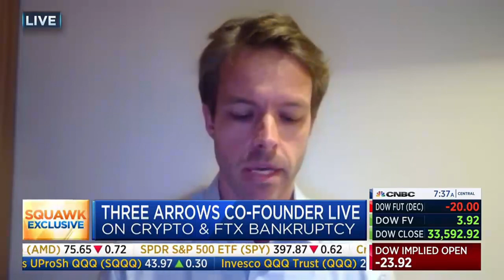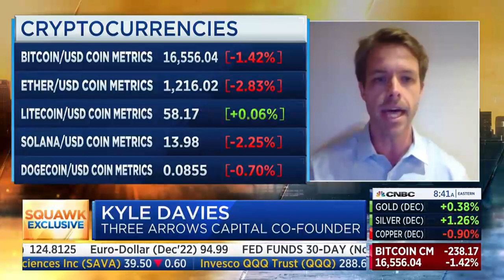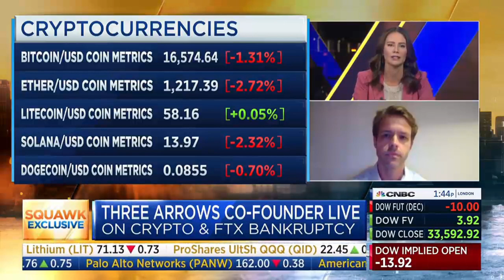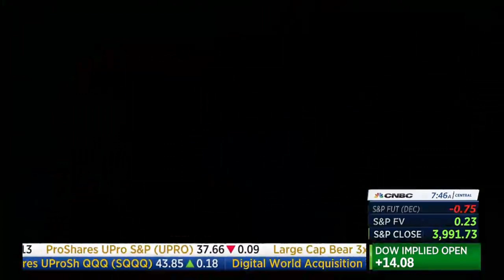Kyle L Davies, Co-Founder of 3AC, Three Arrows Capital ~ CNBC 2022 11 16 08 38 38